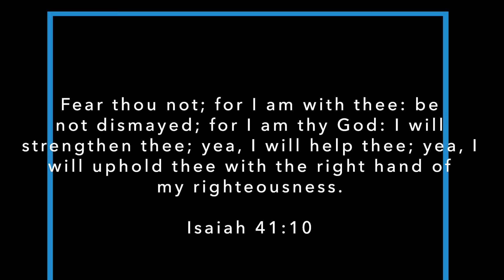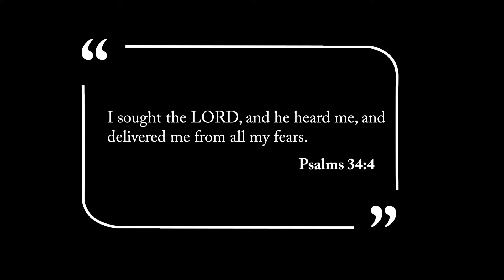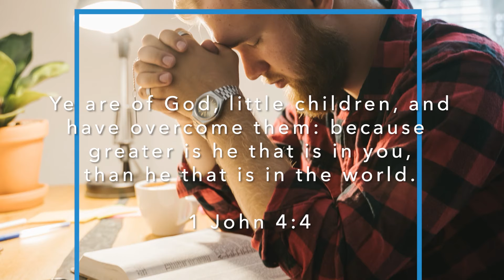Fear NOT! GOD is WITH YOU! | A Word From the Lord | Bible Study | Christian YouTuber |Christian Vlog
Get a copy of the book on my testimony about how I was an Irish Mobster and Satanist who came to Christ at WALMART.COM

Get a copy of the book on my testimony about how I was an Irish Mobster and Satanist who came to Christ on Amazon

Get a copy of my new book How to Hear the Voice of God from BARNES AND NOBLE

Get a copy of my book How to Hear the Voice of God from Amazon

To get a copy of my book Powerful Prayers for Your Everyday Life

To get my Christian Children’s Book Space Bugs